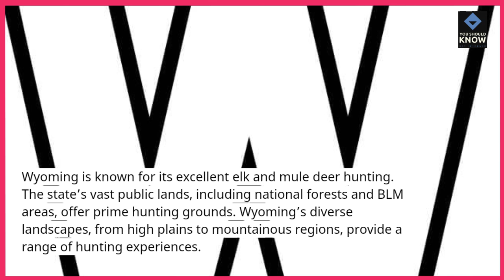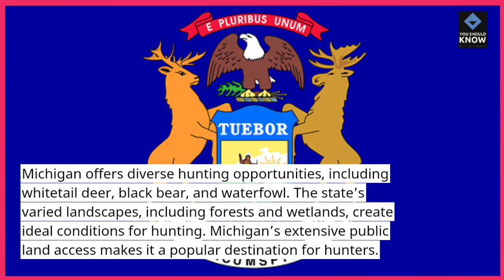Top 10 Best States for Hunting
Explore states like Montana, Colorado, and Alaska, renowned for their excellent hunting opportunities, diverse wildlife, and expansive natural landscapes.